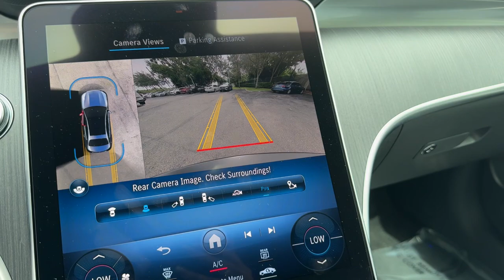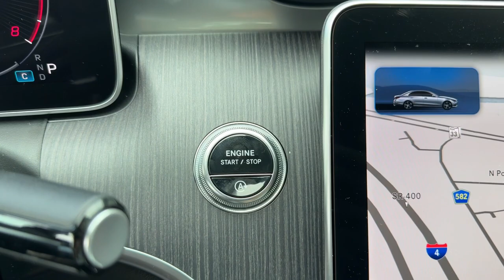2024 Mercedes-Benz C-Class C 300 FL Lakeland, Plant City, Winter Haven